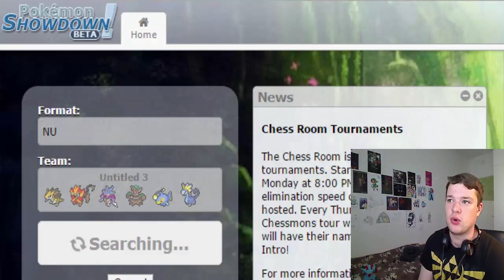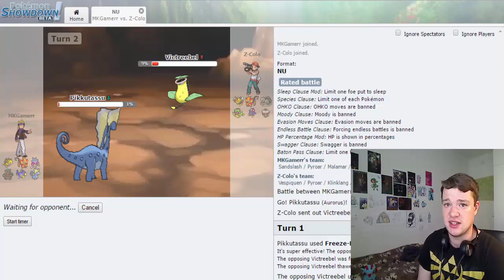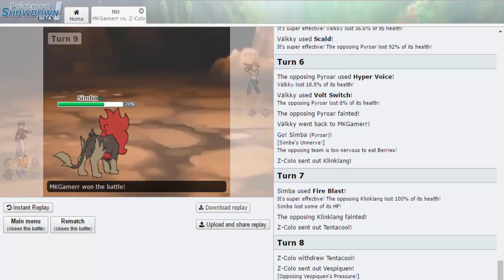Copyright Strikesta ja Kaappauskortin tilauksesta (Päivitys 25.08.2016)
Päivitysvideota parista ajankohtaisesta aiheesta! Pelaan videossa Pokémon Showdownia, mukavaa ajanvietettä myös luppoaikana töissä ;D.

Sähköpostiosoite löytyy kanavani "Tietoja" kohdasta, Skypessä en lisäile vähään aikaan kontakteja syistä.